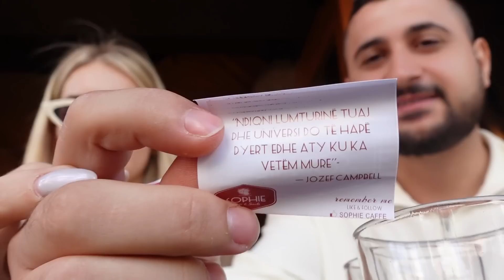VLOG:Cojme Roin ne kopesht/HBD Amitiè 🎉/Photoshooting per ditelindjen e Roit|Alda Mehmetaj